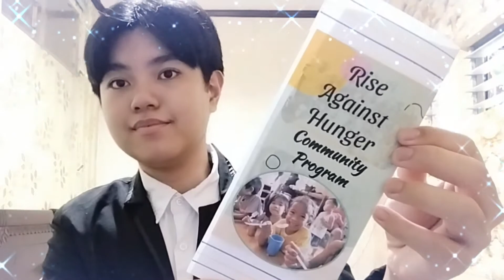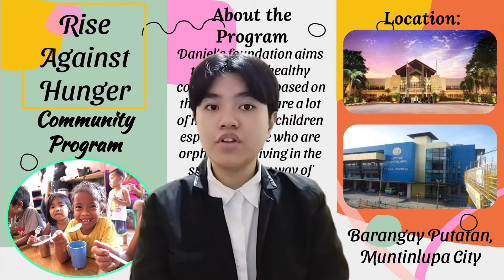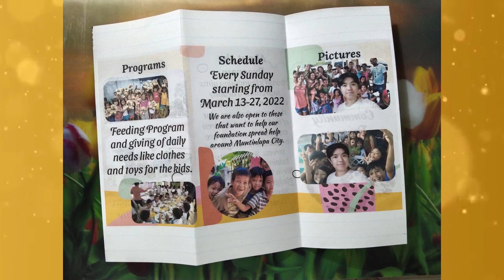Brochure | Daniel BM